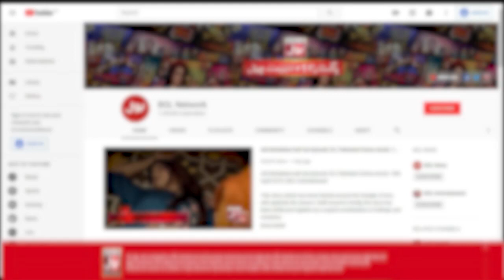Mathira Special Message Regarding Covid19 | Fardeen Qureshi And Nabiha Ayub | The Insta Show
Mathira Special Message Regarding Covid19 | Fardeen Qureshi And Nabiha Ayub | The Insta Show | Mathira Show | Mathira Roasting Queen

Covid19 Kay Hawalay Say Mathira Nay Diya Khas Paigham

Mathira Gave A Special Message Regarding Covid 19